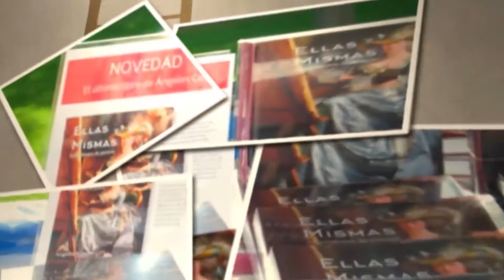Encuentros con "Las tres Marbellas" 25/02/2019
Recordamos con este vídeo el último de uestros Encuentros, presentado por la periodista Amparo de la Gama, en esta ocasión junto al Conde Rudi, Iñigo Orbaneja y Jorge Lemos, para hablarnos del pasado de la localidad y si es necesario reinventarse para afrontar nuevos retos de futuro.

Ademñas, el periodista Jorge Lemos presentará su libro "Puerto Banús". Una obra donde se habla y ven los personajes y lugares más emblemáticos de este centro turístico de renombre internacional.

Gracias a Casino Marbella por cedernos sus instalaciones en "La Caseta del Casino". Un espacio estupendo donde encontrarnos, protagonista también de muchas historias del turismo en la Costa del Sol.